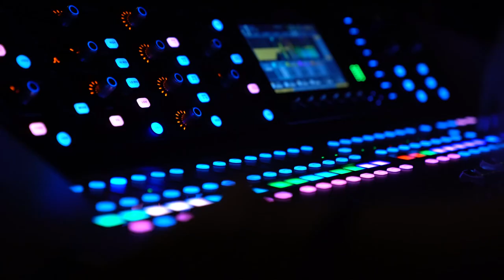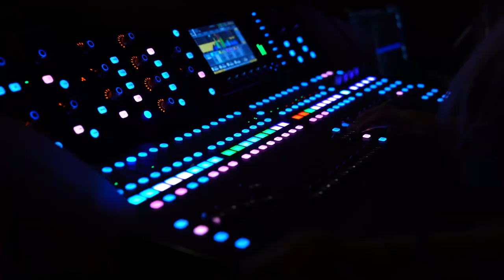Jackie Jensen sings “I still haven’t found what I’m looking for” & “Beautiful Day” by U2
What a fun night! Thank you to everyone involved. All my friends who came. This was a very special night we gave our talents to help make a difference! I love U2 and do their songs have done such wonders for me in my life. Whenever I’m having a rough day, I listen to the Joshua tree album and immediately I feel better. This was so fun to play their songs live and pay tribute to them.

I also love what a humanitarian Bono and the guys In U2 are. So I’m glad we could play this gig for charity and help “The electric Moon”

Thank you to the electric moon for having us.

To follow me @iamjackiejensen on IG
@iamjackiejensenofficial on tik tok

I’m also on Apple Music and Spotify! I’ll come back and share those links :)

To do more and support the charity we supported this next check out @electricmoon on Instagram. They help provide at risk youth with musical instruments. It makes Such a difference in their lives to have the access to write & play music. ￼

Huge thanks to @kornilovevgeniy843  for his videography & direction in this.

Thanks to @donnovanrios on IG for his camera & direction skills as well

Thanks to @luigidevito4152  for his guitar and collaboration skills on these songs

Thanks to God for giving me strength and talent. I will always give glory to him and thanks for my gifts of music.

Thanks to my mom and all my friends for coming and help us make a difference